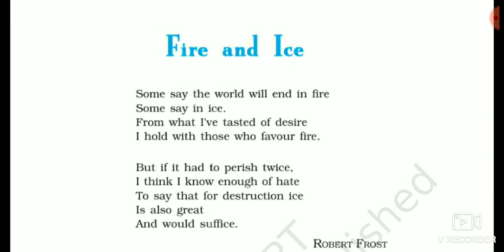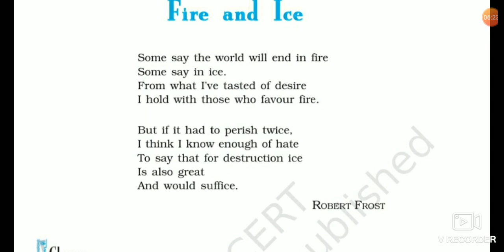POEM - FIRE AND ICE , CLASS-10th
Hindi Explanation of the Poem//Fire and Ice// Class - 10th